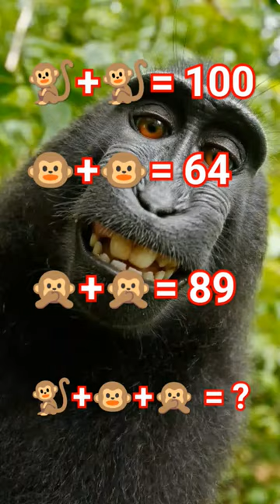What is the answer